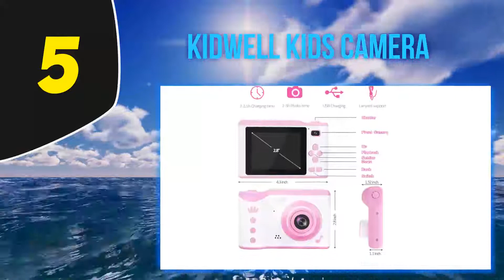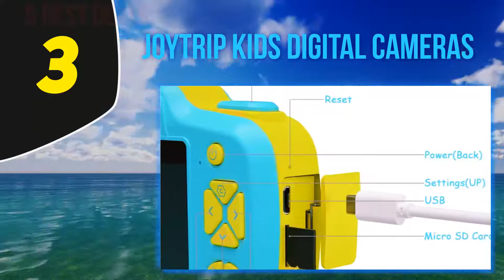Top 5 Best Kid Camera 2023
Here is the Updated Prices of the Best Kid Camera in 2023!

Things that we mentioned in this video:
1. VTech Kidizoom Duo 0 - B07CXVPK2P
2. Ourlife Kids Camera - B07TBN11ZY
3. Ourlife Kids Waterproof Camera - B075RZL2RR
4. Joytrip Kids Digital Cameras - B07NYS4KNV
5. Kidwell Kids Camera - B07T12TL8B